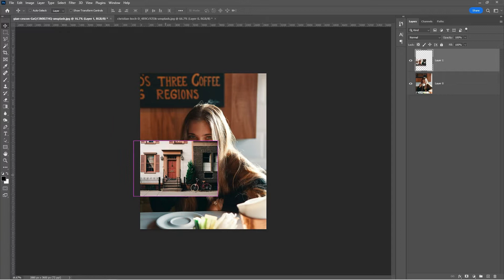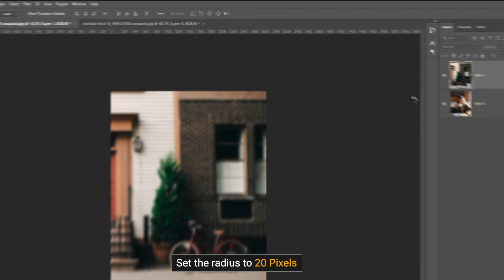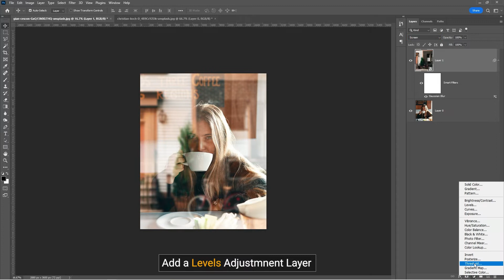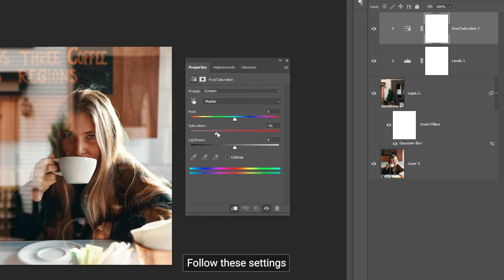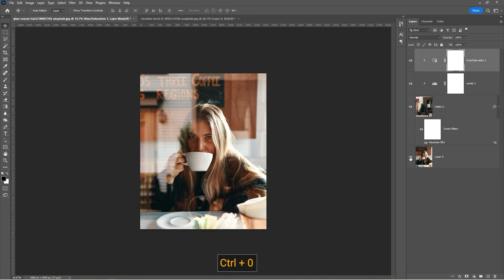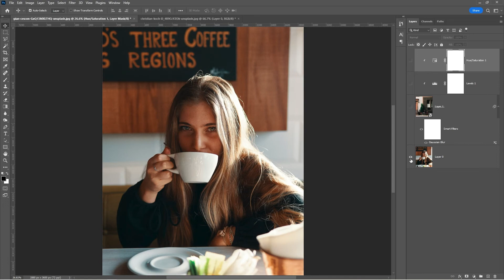Glass Window Reflection Effect in Photoshop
Today I'll show you a quick and simple Photoshop technique for adding realistic glass reflections to an image, making it look as if a portrait photograph was taken through a window.
You can get the impression of shooting through glass without going outdoors by creating this photo style in Photoshop.

Love Rain by Thomas Gresen